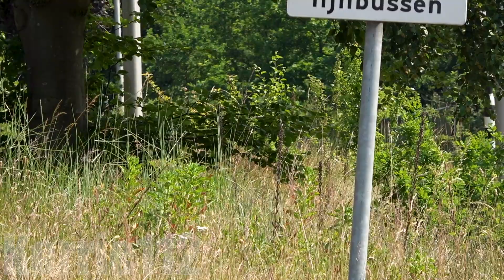[Primeur & Luchthoorn] A1, C. Miesen Ambulance 14-193 Hilversum naar meldingen in Blaricum & Huizen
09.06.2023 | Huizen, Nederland